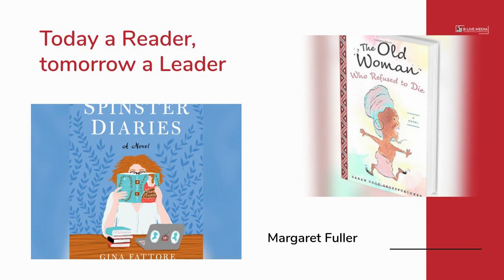What Authors say about being on our Show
Writers Corner Network:  Author experiences on our show produced by B Live Media.

B Live Media offers Livestreaming as a Service (LaaS). Bridgetti Lim Banda is a talkshow host and Executive Livestream Producer who helps business owners incorporate live events, e.g. town halls, talk shows, brand awareness campaigns and fireside chats into their marketing strategy.